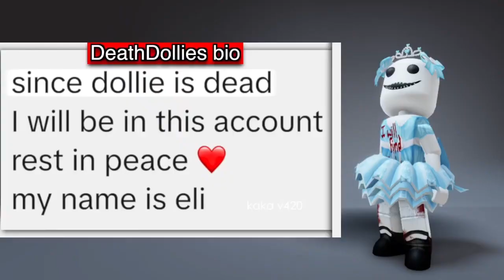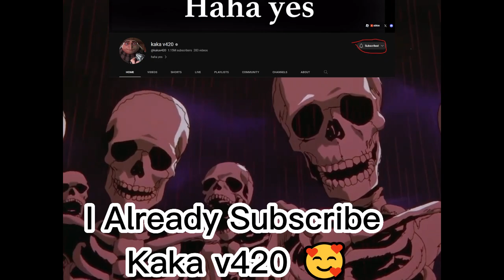Roasting RebootedPoppy😈 Part 2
REAL VIDEO CREDITS TO @kakav420

CRINGE VIDEO CREDITS  To @RebootedPoppy